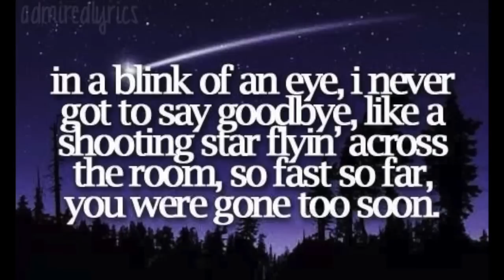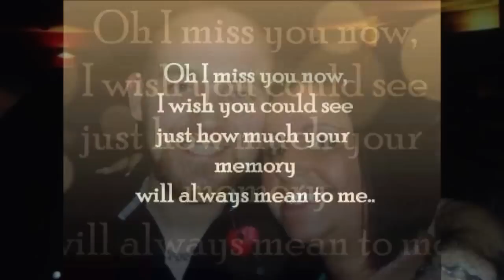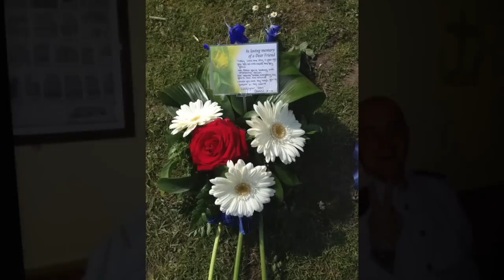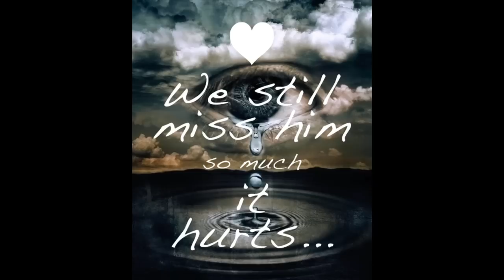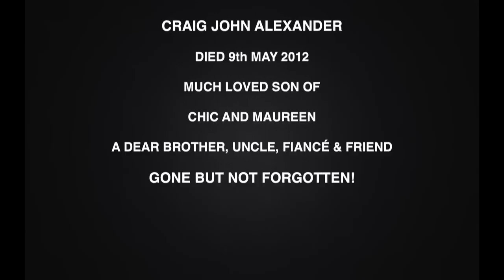A Tribute To Craig Munro!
This is a tribute to my soul mate Craig Munro.

All My Love Danni xxxx